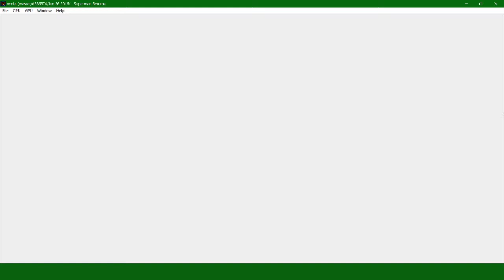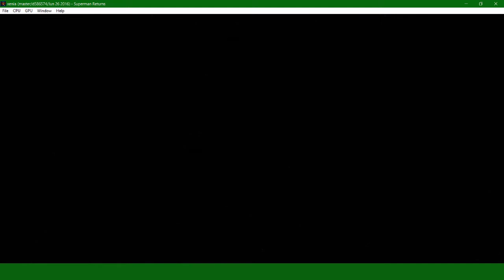Superman Returns | Xenia Xbox 360 emulator